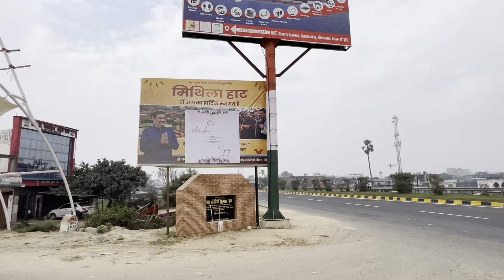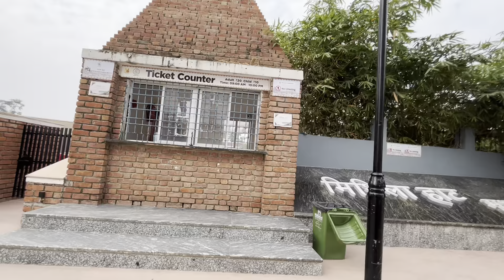Mithila Haat 😍 मिथिला की कला संस्कृति को नया अवाम देगा ,मधुबनी बिहार || RahulZ VlogS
Mithila video
Mithila haat video
Madhubani video
Madhubani park
Mithila park
Mithila Sanskriti